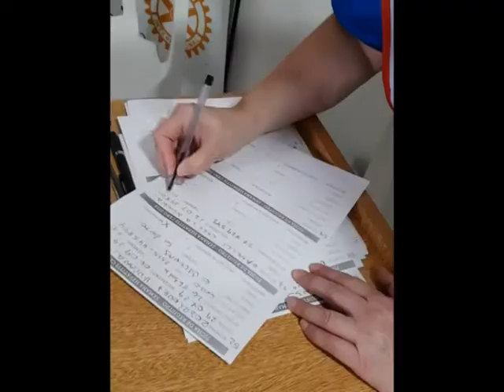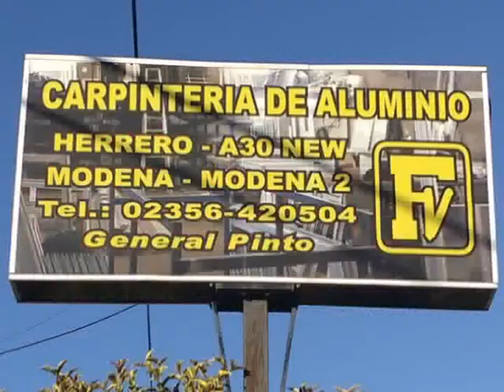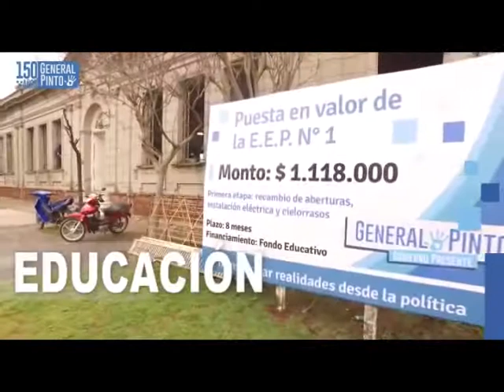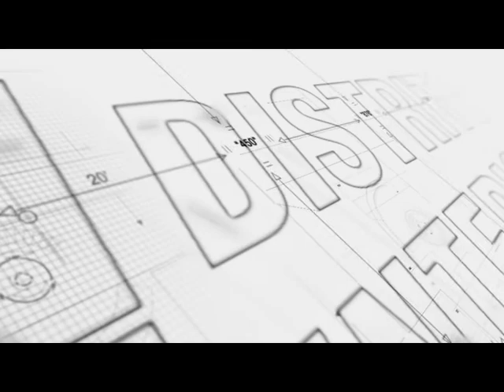PROGRAMA N° 41 Las Noticias del partido de General Pinto en 15'